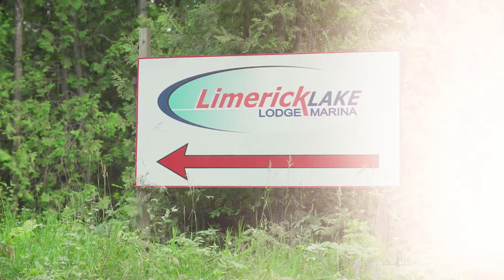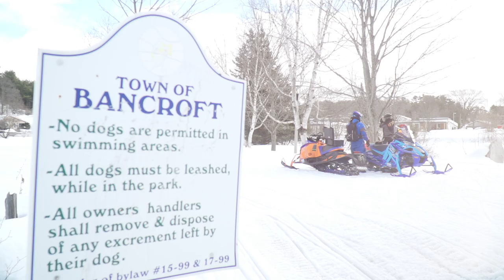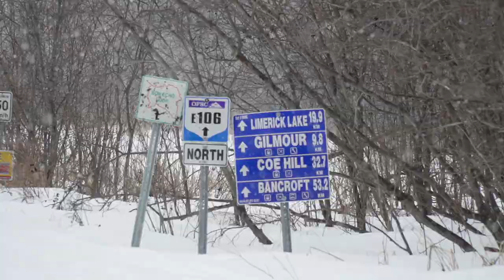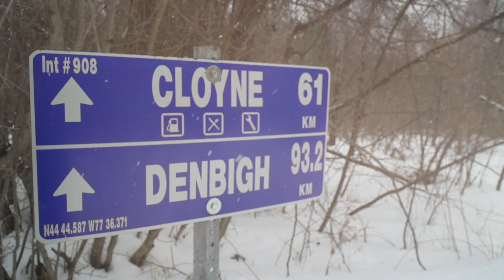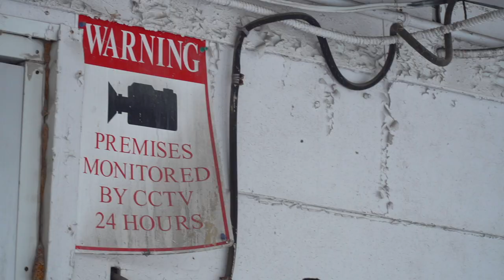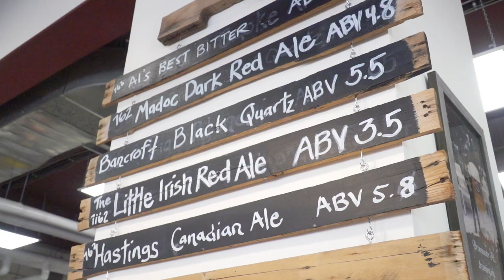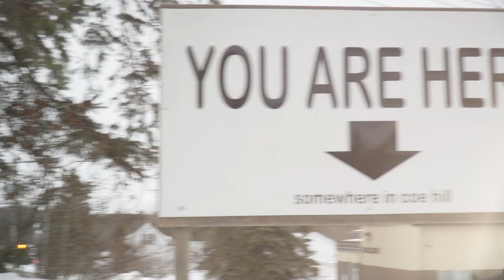Limerick Lake Lodge